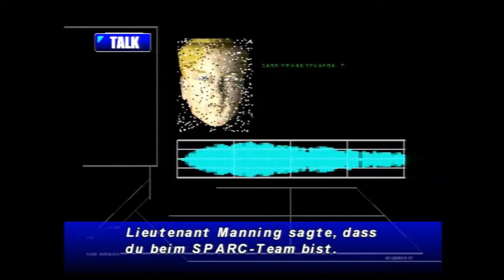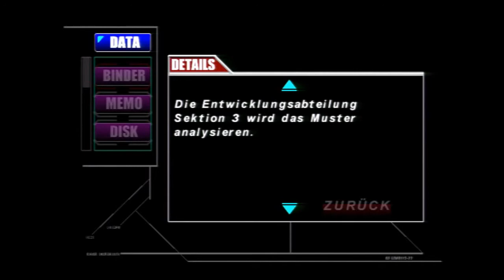Carrier / german / Part 12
Auch auf der Dreamcast , gab es coole Horrortitel ala Resident Evil. Hier mal eben der Beste. Viel Spaß!